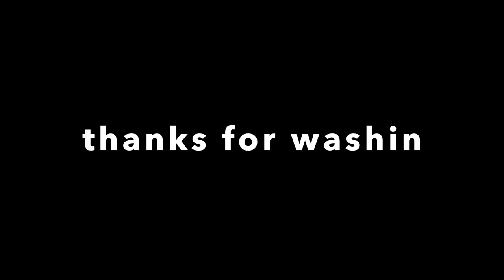They Started Fighting In The Gym...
Welcome to vlog 255!!! In this episode a fight breaks out in the gym.

Timecodes:
00:00 - Intro
00:07 - Burrito Making
02:02 - Fight
03:22 - Yaris TakeDown
03:59 - Outro